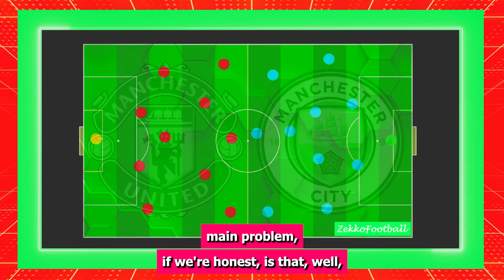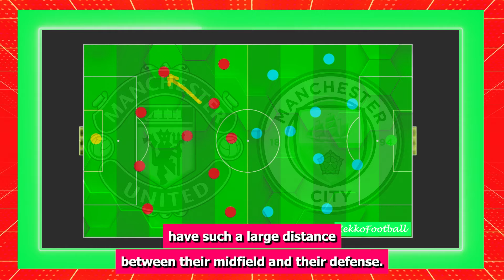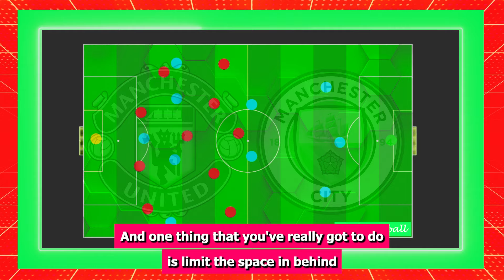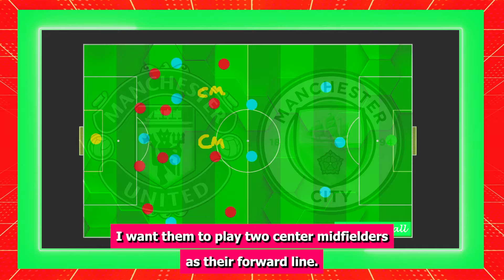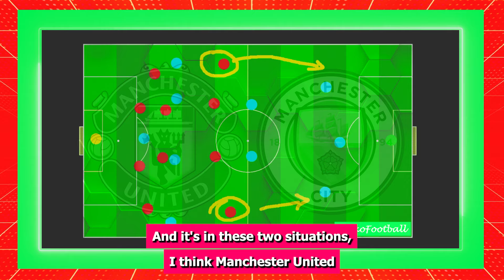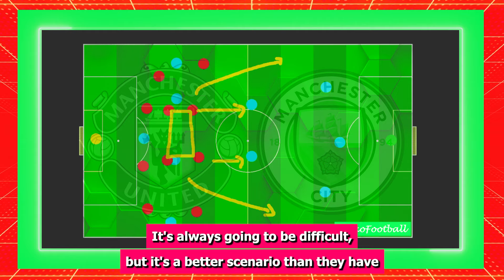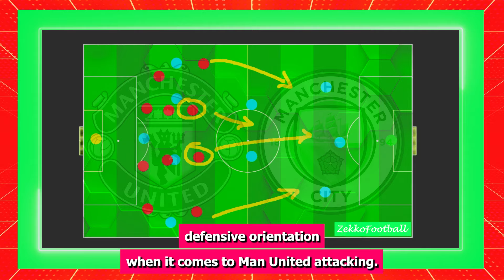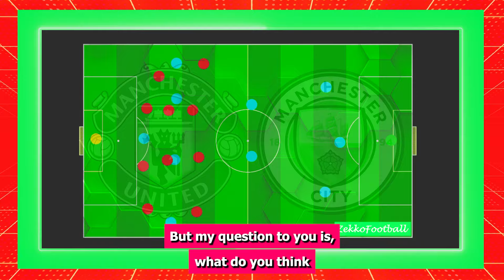How Man United SHOCK Man City.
Zekko turns his attention to the Manchester Derby. With Man City being the heavy favourites, today Zekko dives into HOW Manchester United can shock and beat Manchester City!

Take care!

Z